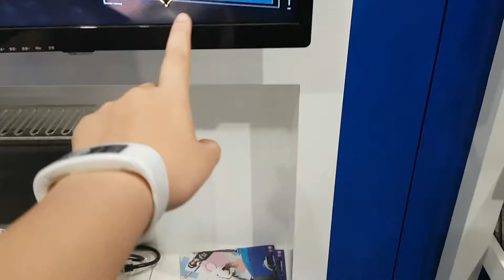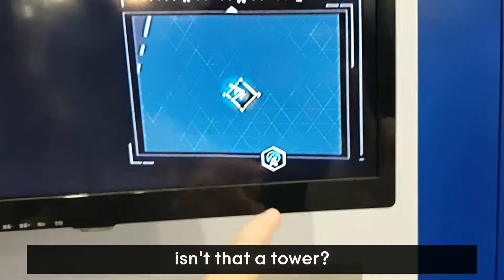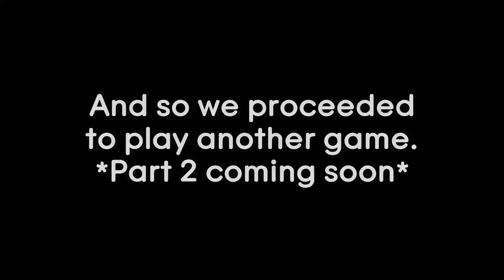The Newbie Logs | Struggling to beat the demo (#9)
Who played it better? owo

*Videos taken on the 4th of May 2019